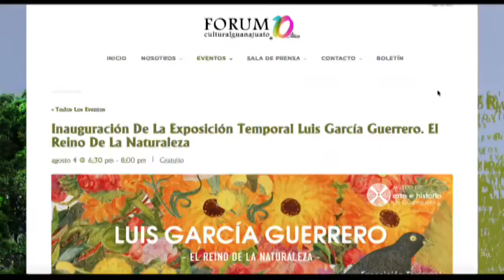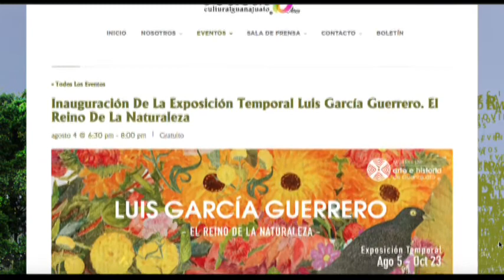Inauguran Luis García Guerrero. El reino de la naturaleza en el Museo de Arte e Historia de Gto.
Enrique García y García, Arturo López y Amelia Chávez hablan de la exposición Luis García Guerrero. El reino de la naturaleza que se exhibe en el Museo de Arte e Historia de Guanajuato